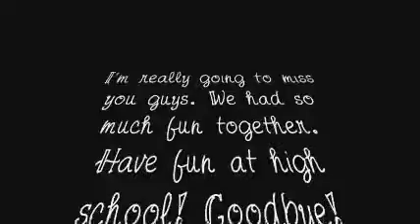Middle School Memories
Maybe it wasn't so bad after all

(the audio that got flagged for copyright violation has been silenced)